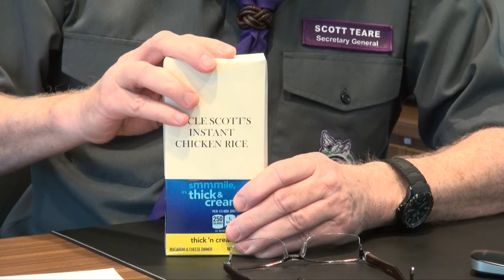ST BSA Message B 042016